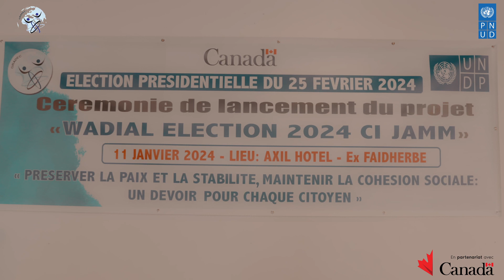Cérémonie de lancement du projet « Wadial Élection 2024 Ci Jamm »